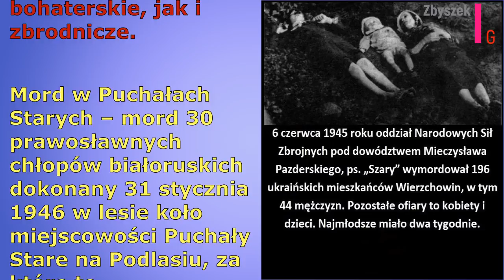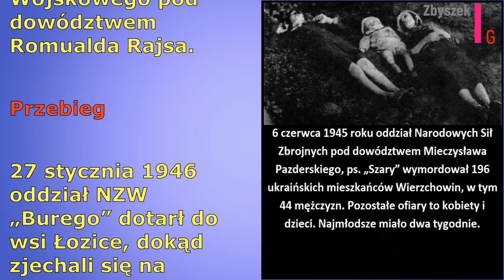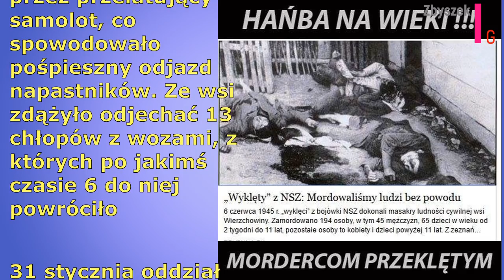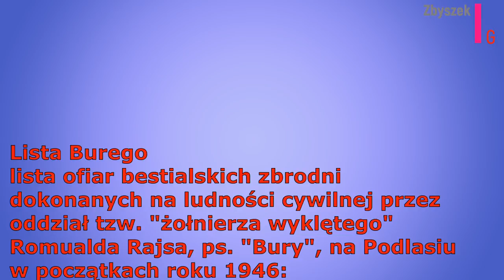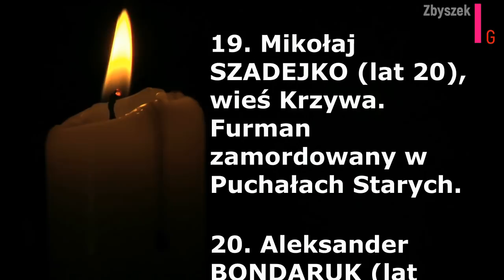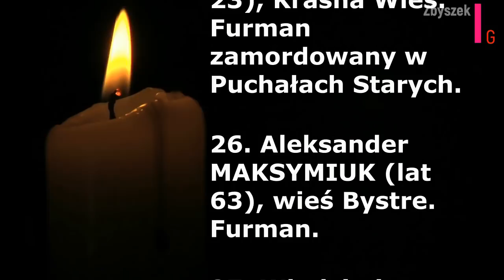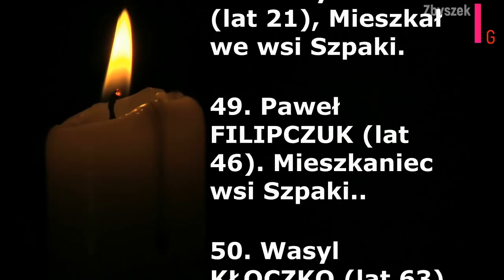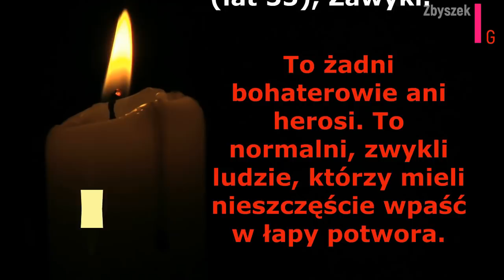Żołnierz wyklęty, czy przeklęty?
Dlaczego niektórych zbrodniarzy traktuje się jak bohaterów?